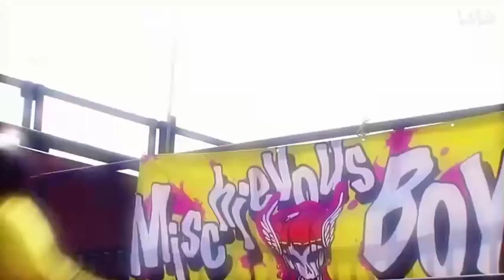セレブ自殺報告三浦春馬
忘れないでください 三浦春馬！